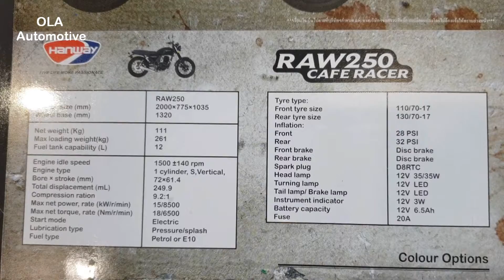Hanway Raw250 Cafe Racer | Walkaround at Motor Expo 2019, Thailand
Walkaround Hanway Raw250 Cafe Racer at Bangkok International Motor Expo 2019, Thailand.